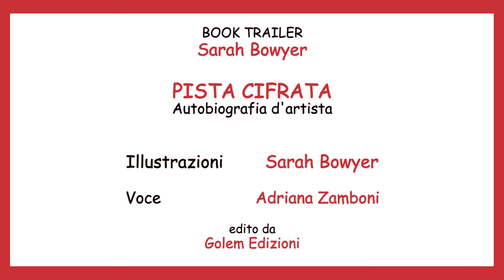Booktrailer PistaCifrata -02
Booktrailer parte 2 del libro 'Pista Cifrata', scritto da Sarah Bowyer.
Due animazioni e brevi racconti delle illustrazioni che citano la morte l'imbarazzo.
Prima presentazione: Ven 11 Novembre 22- h18-21 Wworks -V Frejus 108-To